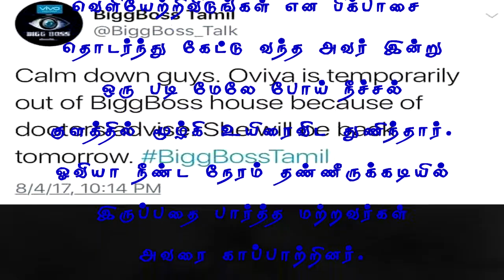Bigg Boss Tamil: Oviya tries to commit suicide - ஓவியா வெளியே அனுப்பப்ட்டது உண்மை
முயற்சியால் ஓவியா வெளியே அனுப்பப்ட்டது உண்மையா?

Bigg Boss Tamil: Oviya tries to commit suicide - தற்கொலை